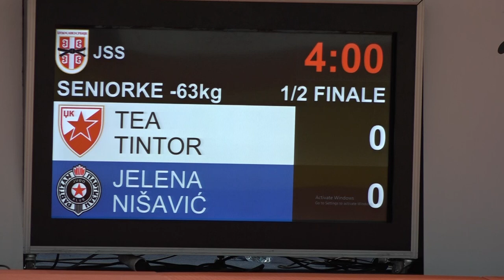Tea Tintor CZB Jelena Nišavić PBG 0:1 -63kg